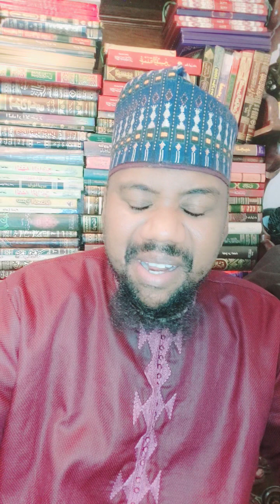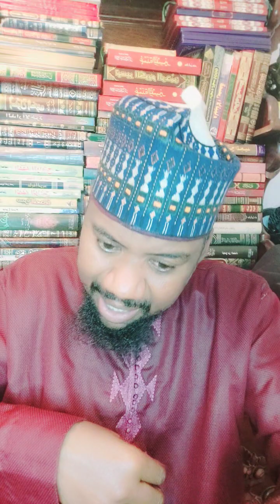oui mes amis